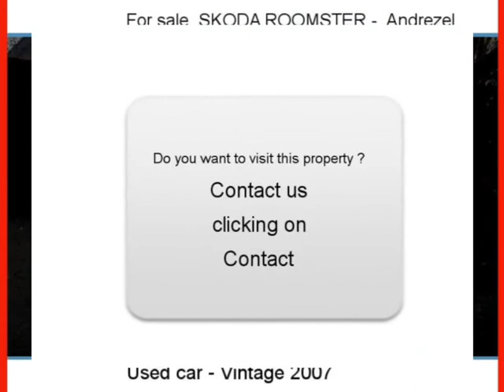Sale one SKODA ROOMSTER Andrezel Seine-et-Marne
For sale at  Andrezel  Used car SKODA ROOMSTER of 95000 Km.
used motors Autoenvideo : Sale one SKODA ROOMSTER  Andrezel  Seine-et-Marne